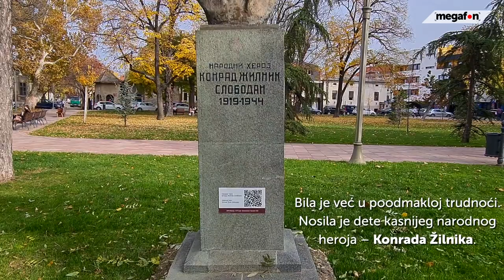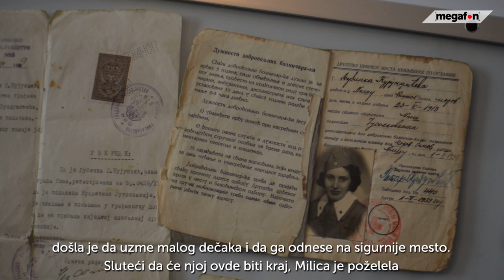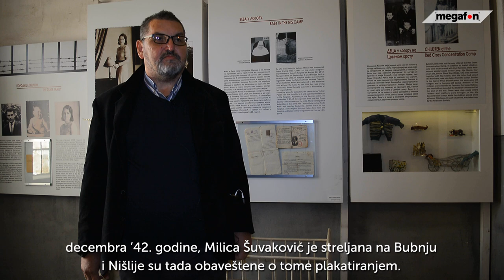Heroine iz logora - Milica Šuvaković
Možemo li danas uopšte da zamislimo život kakav je imala Milica Šuvaković Maša? Mlada partizanka borila se protiv okupatora, trudna je zarobljena i odvedena u logor, porodila se, provela kratko vreme sa sinom u logorskoj ćeliji i ubrzo streljana. Imala je tek 30 godina.

Novinar, kamera: Sonja Urošević
Montaža: DP
Muzika: Turned to Dust - The Whole Other

*Ovaj prilog nastao je u okviru projekta „Heroine niškog logora“ koji je podržala GO Crveni krst kroz Konkurs za sufinansiranje projekata radi ostvarivanja javnog interesa u oblasti javnog informisanja u 2021. godini.

Zabranjeno svako neovlašćeno kopiranje video i/ili audio snimaka i postavljanje na druge kanale!